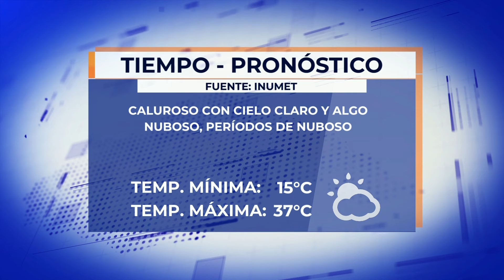Infotres Primera Edición - 27/12/2021 - Bloque 02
Vea el bloque 2 de Infotres Primera Edición, de este lunes 27 de diciembre